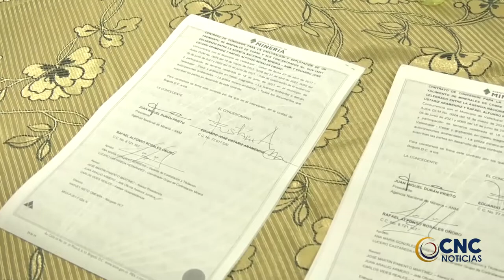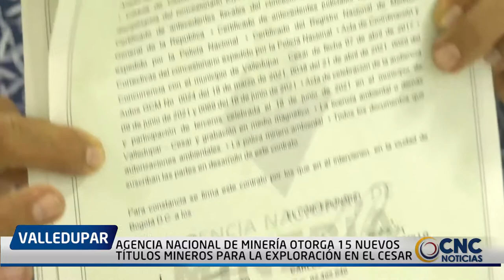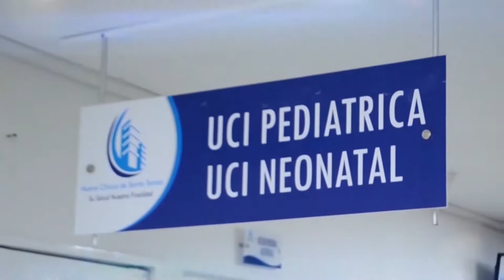AGENCIA NACIONAL DE MINERÍA OTORGA 15 NUEVOS TÍTULOS MINEROS PARA LA EXPLORACIÓN EN EL CESAR